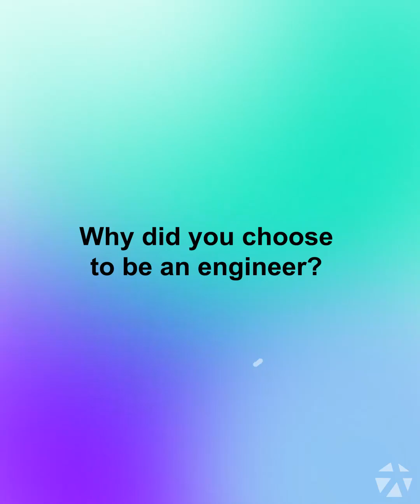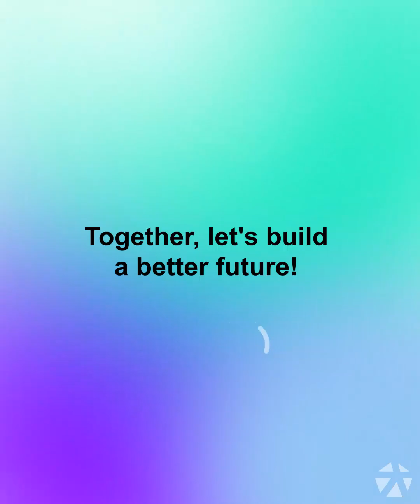Celebrating the Success of Women In Engineering at Centelon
Centelon Solutions celebrates the strength of gender diversity with International Women in Engineering Day. We are immensely proud of our trailblazing women engineers who consistently push boundaries and drive innovation at Centelon Solutions. Let’s meet a few of our rockstar women engineers...